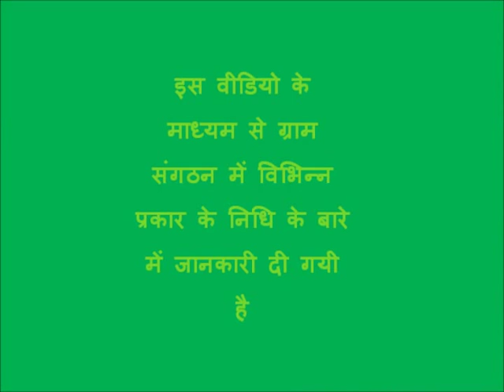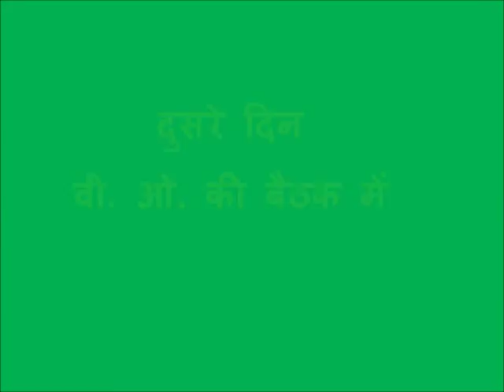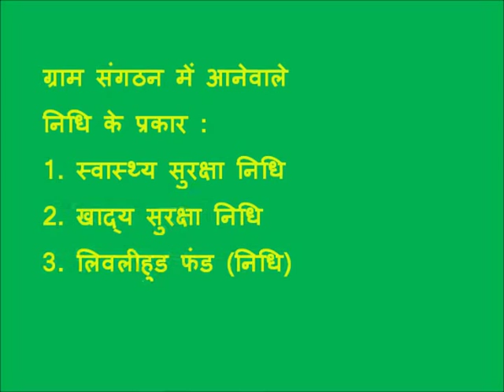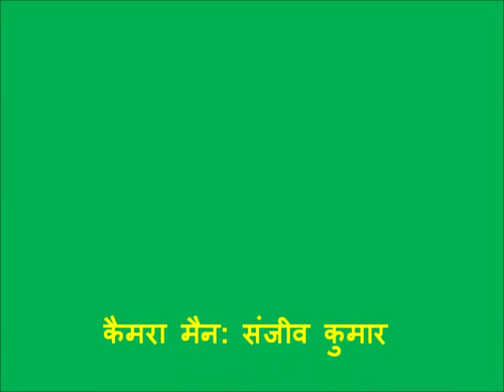Fund Flow at Village Organization_Purnia_JEEViKA_Bihar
The video was shot at Neerpur village of Dhamdha block in Purnia district. Members of Kamla Village Organization (Kamla VO) participated in this video showing how funds flow at village organization level.For more information and related videos visit us